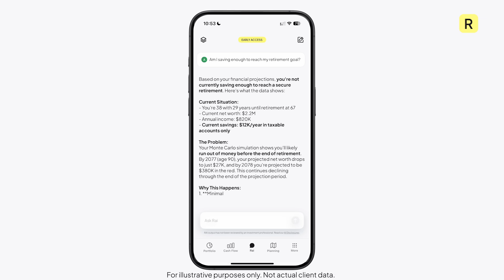Am I Saving Enough To Meet My Retirement Goal? (Range AI Cash Flow Analysis)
Most high earners think they're saving enough for retirement—until they see the actual numbers. Watch what happens when Rai, Range's AI financial advisor, analyzes a real member's retirement readiness in under 60 seconds. The answer might surprise you (it did for us). This isn't generic retirement advice—it's a personalized Monte Carlo simulation analyzing your complete financial picture: cash flow, taxes, investments, and spending patterns.

What You'll Learn:
✓ How AI analyzes years of financial data in seconds to assess retirement readiness
✓ Why Monte Carlo simulations give you more accurate retirement projections
✓ The connection between cash flow management and long-term wealth building
✓ How Rai integrates taxes, investments, and spending into one comprehensive analysis
✓ Real-time demonstration of AI-powered financial planning for high earners

Key Takeaway:
Rai analyzes 2-3 years of spending patterns, income data, tax situations, and investment performance to project your retirement readiness with institutional-grade Monte Carlo modeling—technology previously available only to ultra-high-net-worth families, now accessible to Range members instantly.

About Range:
Range is a flat-fee wealth management platform built for high-earning professionals and households with $200K+ income. Unlike traditional advisors charging 1% AUM fees, Range combines CFP expertise with proprietary AI technology (Rai) to deliver institutional-quality financial planning at a fraction of the cost. Our fiduciary advisors specialize in complex equity compensation, multi-state tax strategies, and sophisticated portfolio management for tech executives, entrepreneurs, and established professionals.